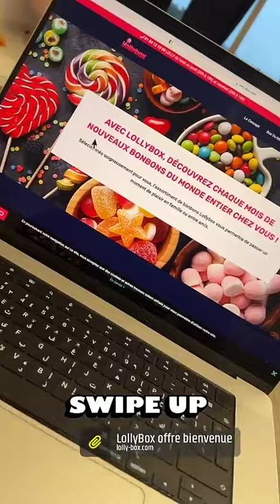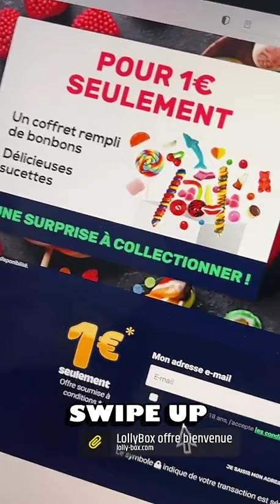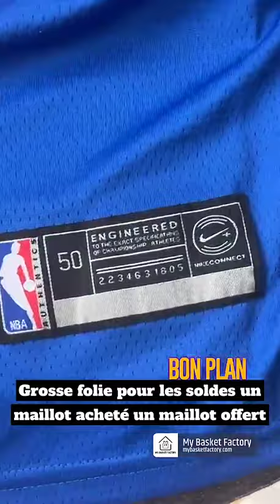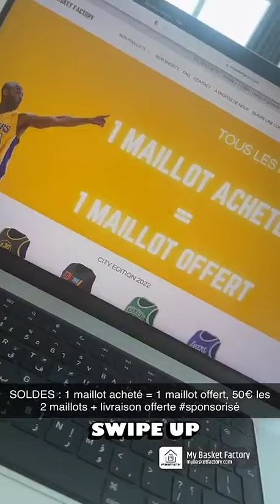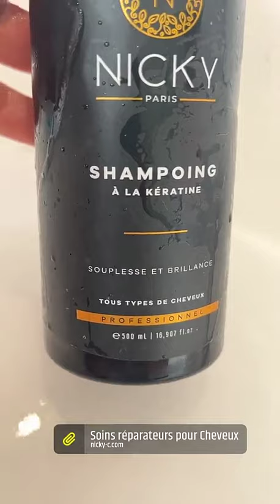JULIEN TANTI - 24 Juin 2022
Hello les fratés on se retrouve pour un nouveau vlog du 24 Juin 2022 enjoyyy